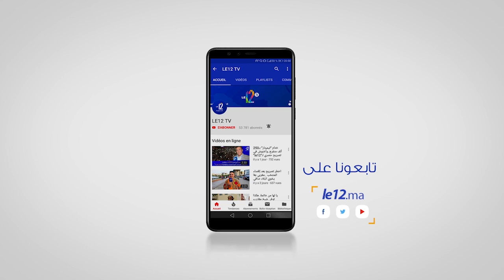اللهطة في زمن كورونا.. مواطنون يستنكرون التهافت على السلع ويدعون الحكومة إلى التدخل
أثارت مشاهد المواطنين وهم يتسابقون في عدد من الّأسواق التجارية الكبرى، في عدد من المدن المغربية، الكثير من الجدل، في أوساط المجتمع المغربي الذي إعتبر بعض أفراده هذا السلوك نوعاً من "اللهطة" وغير أخلاقي.
المواطنون الذين شوهدوا وهم يكدسون المواد الغذائية في سلاتهم، حسب ما يتم تداوله على وسائل التواصل الاجتماعي، كان لهم عذر تخوفهم من فرض الحجر الصحي أو منع التجول بسبب تسجيل حالات جديدة للإصابة بفيروس كورونا المستجد بالمغرب.
ورغم محاولة الحكومة المغربية، أن تطمئن المغاربة كون المغرب لا يزال في المرحلة الأولى للتعامل مع هذه "الجائحة العالمية"، إلا أن الكثير من المواطنين أرجعوا سبب "اللهطة" إلى التواصل غير الكافي للحكومة معهم والإجابة عن جميع تساؤلاتهم.
المواطنون في حديثهم إلى جريدة Le12.ma، يتساءلون عما إذا كانت الحكومة قد أعدت خطة للتصدي لظاهرة المضاربة واحتكار السلع لدى من يوصفون بـ"تجار الأزمات"، متسائلين أيضا عن الحلول المقترحة لتجاوز الأزمة التي تعيشها الأسواق الشعبية والبقالة في ظل "تهافت" الزبائن على السلع في الأسواق الممتازة.
تفاصيل أوفى في الربورتاج التالي: